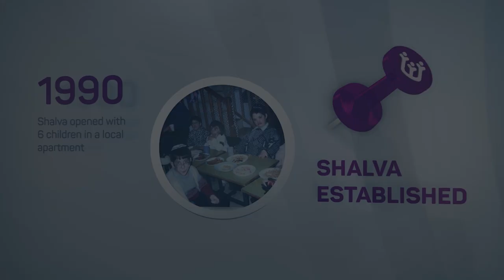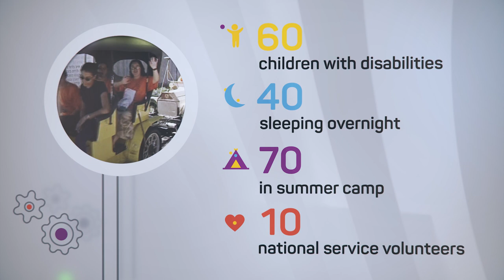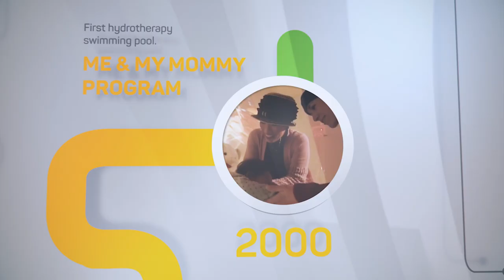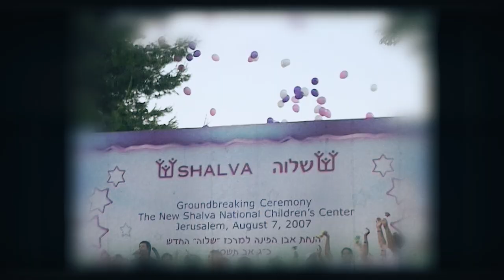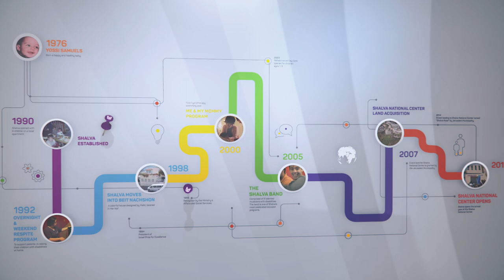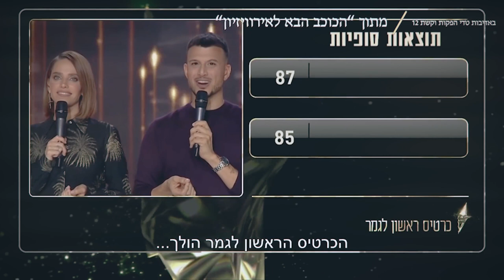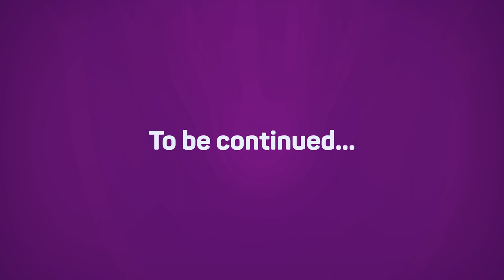30yrs of Changing Lives - Shalva National Center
From a small, local operation with six children, Shava has developed into an internationally acclaimed, award-winning organization that provides direct care to thousands of children with disabilities and their families, from across the entire spectrum of Israeli society, around the clock, seven days week.